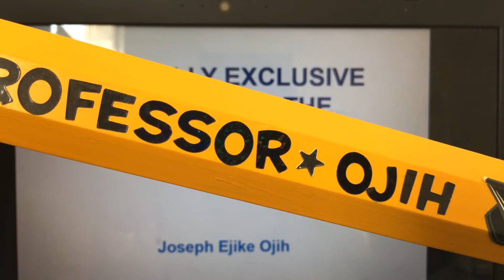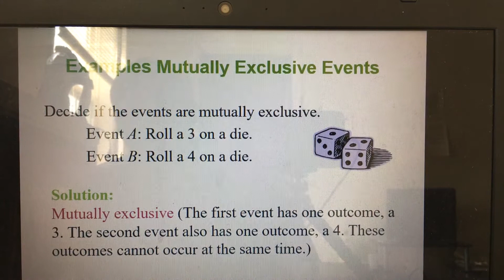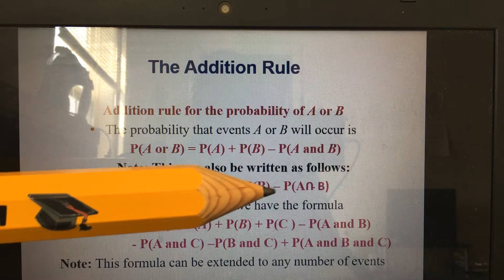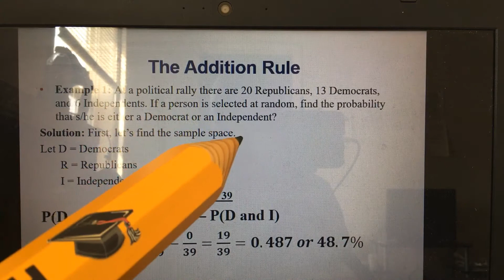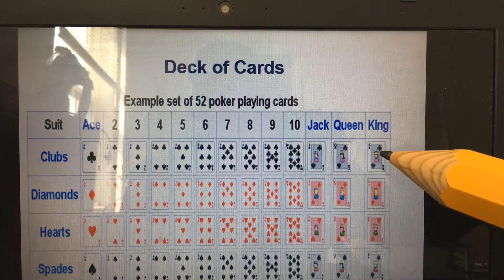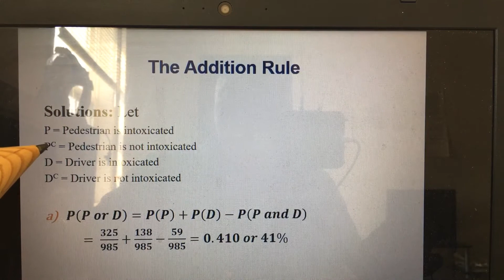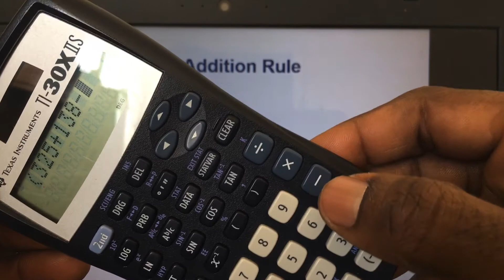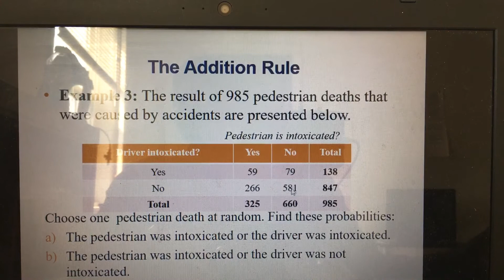Statistics Lecture 3(e ): Mutually Exclusive Events and Addition Rule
This lecture discussed the concepts of mutual exclusiveness as it relates to the probability theory. The lecture also introduced the addition rule of probability and used it to calculate the probabilities of mutually exclusive events and non-mutually exclusive events.